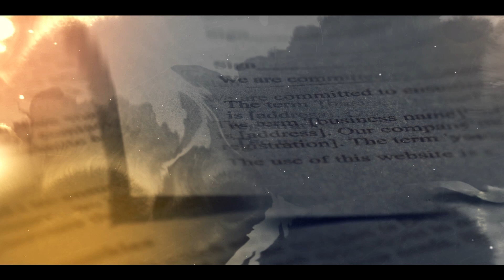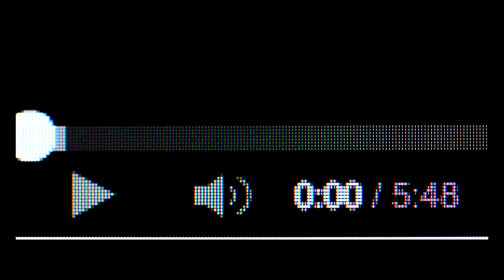The Reality of Spiritual Contracts | Walking in the Spirit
Have you unknowingly entered into a spiritual contract?

The world of spiritual contracts is mysterious but very real. And we sign those contracts with our mouth.

Throughout scripture we see spiritual contracts with God that led to life and death. We see spiritual contracts with the enemy that drove nations to war.

Just the same we sign spiritual contracts that either advance us or hold us back. That's why it's critical for you to understand the hidden secrets and power of spiritual contracts.